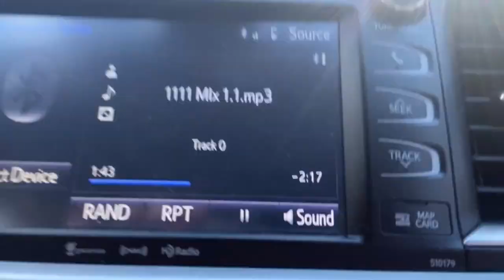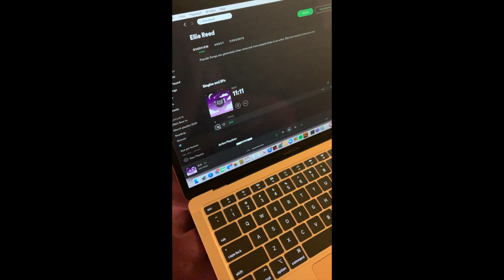The Making Of My EP - Sunsets & Silver Linings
The behind the scenes of creating my EP Sunsets & Silver Linings.

Listen to Sunsets & Silver Linings on all streaming platforms